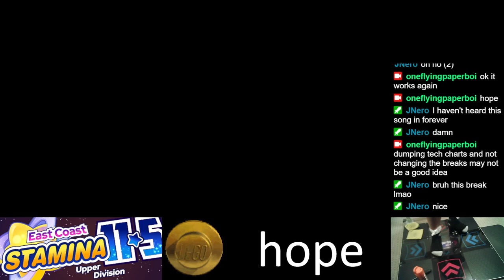[👄] [360] Apparition hunting (Hard) - 73.21